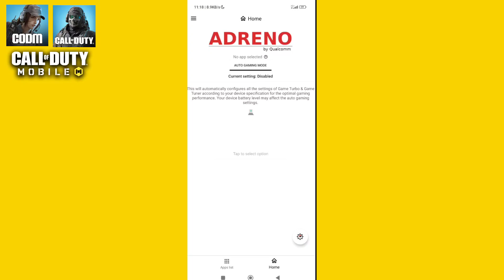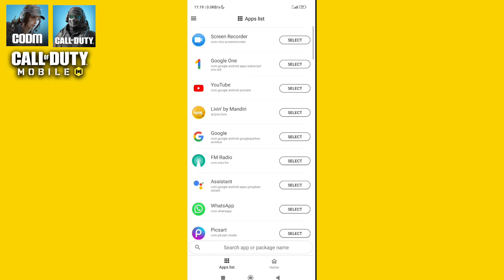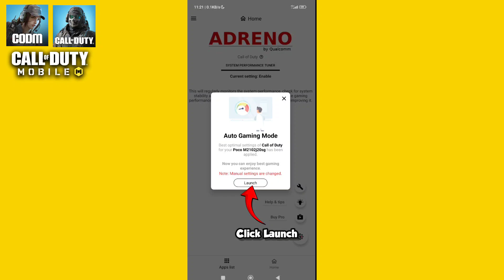GFX TOOL FOR COD MOBILE | Improving Performance + Smooth Gameplay 60Fps (2024)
In this new videos i will share about how to fix lag for any mobile games. Don't miss out on maximizing your gaming experience - watch now and elevate your Call of Duty Mobile gameplay to the next level!
Thankyou for your all support and love i always
apreciate it ❤️

🔥 Download Apps i've used on this videos right here 🔥

🔑 Keys:
Call of Duty Mobile, 120fps, Unlock, High frame rate, Gameplay, Tutorial, Settings, Competitive edge, Device compatibility, Optimization, Smooth gameplay, Troubleshooting.